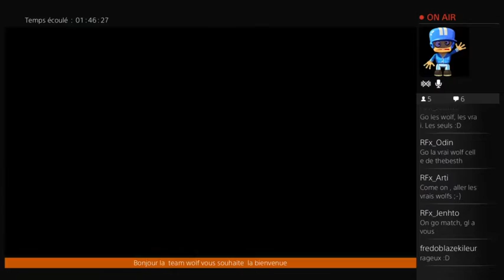(Match team) Qui sera la Vrai WOLF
VOILA LE MATCH ATTENDUE DEPUIT LONGTEMPS  enfin la

wolf vs WOLF  qui sera les vrais wolf reponce en video

LACHER DES COM                                                                                  merci a kozard pour le serveur